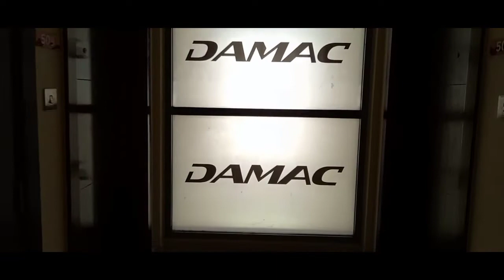Mall Of Emirates to Dammac Hills, Dubai, UAE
Travelling is one of my hobby.
From the Mall of Emirates going to Dammac Hills is a bit long journey.
You will take 2 buses going there.
and takes approximately 1 1/2 hours of travelling.

Heres How:
From MOE metro station find the
Bus Stop Station 4 and ride F32 or F30 going to Dubai Studio City.
After that go down and cross the road and ride a  Bus no.JO3 or JO4 going to Dammac Hills Promenade 5A.